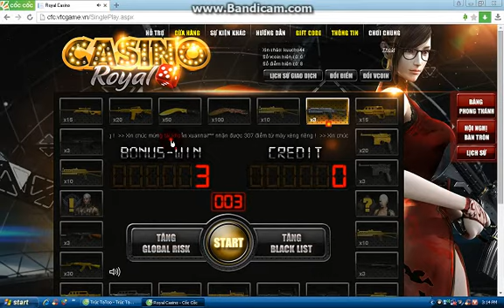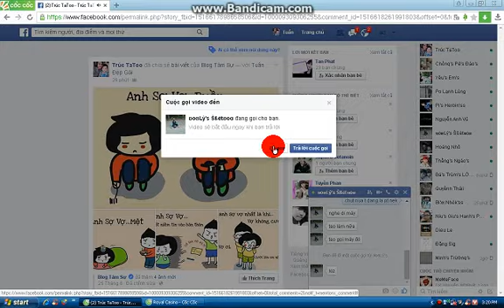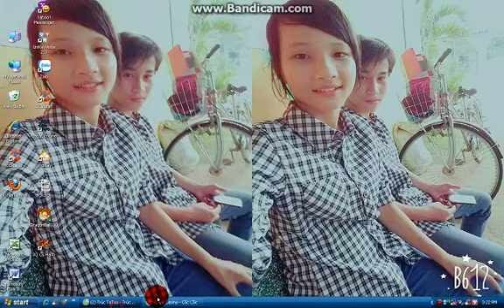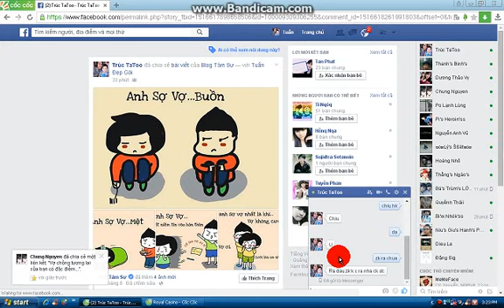Casino vtc game nơi bạn có thể đổi vcoin và nhiều báu vật vip